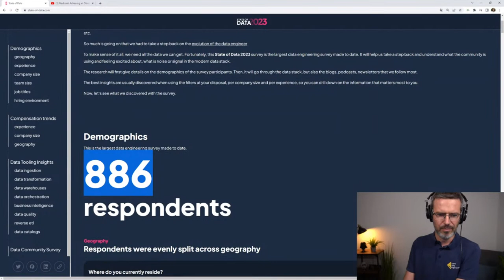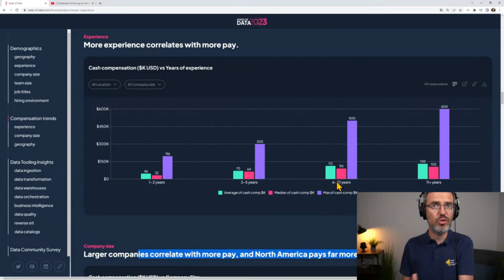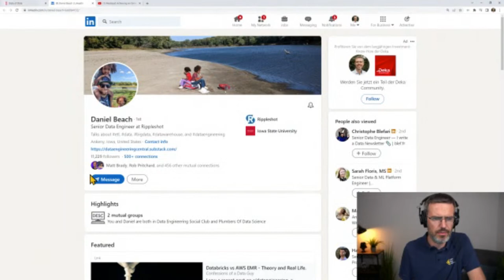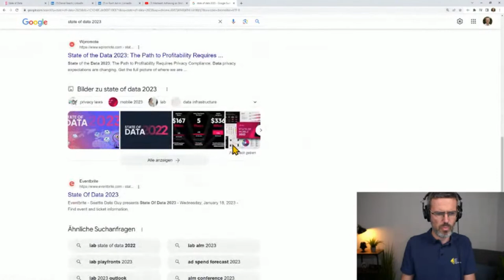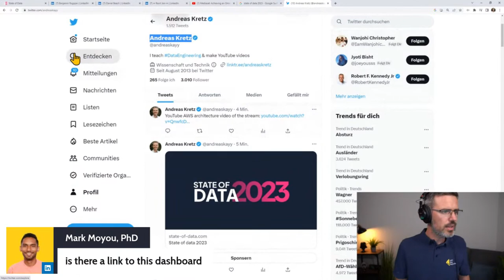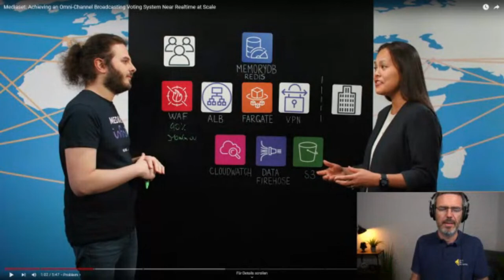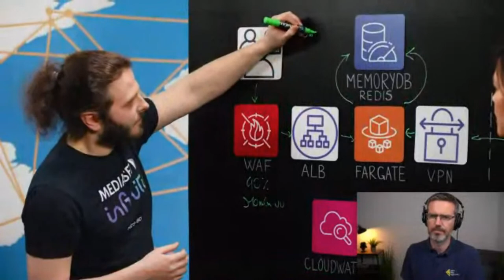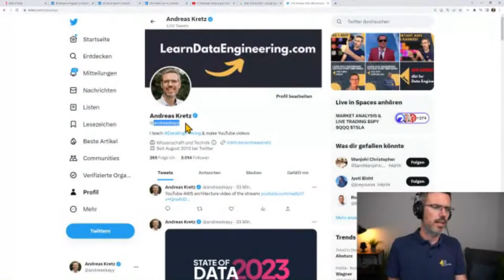State of Data 2023 & AWS voting infrastructure for talent shows